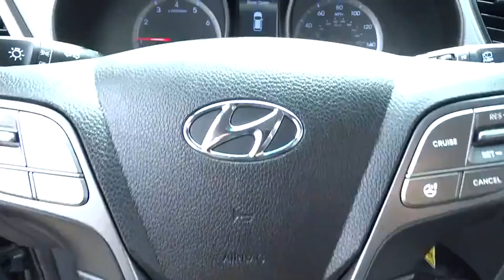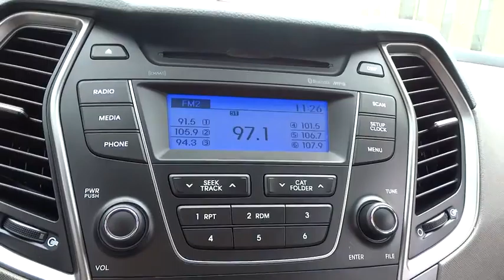2016 Hyundai Santa Fe Sport Countryside, Oak Lawn, Tinley Park, Orland Park, Downers Grove, IL H1955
2016 Hyundai Santa Fe Sport
2016 Hyundai Santa Fe Sport 2.4L - Stock#: H1955 - VIN#: 5XYZTDLB5GG322303

Ettleson Hyundai
6420 Joliet Road